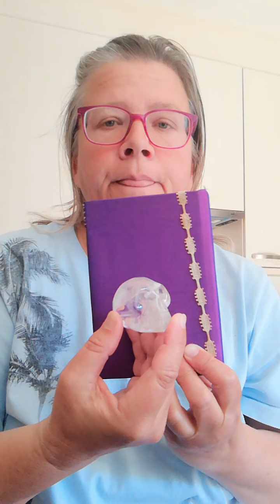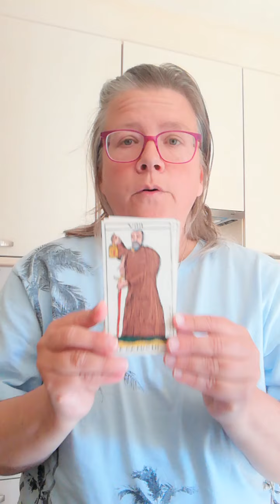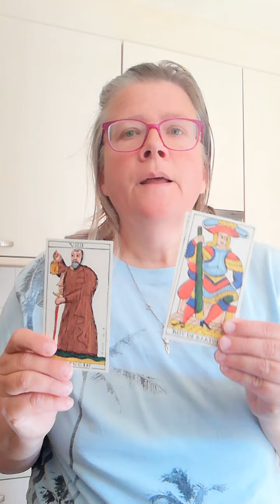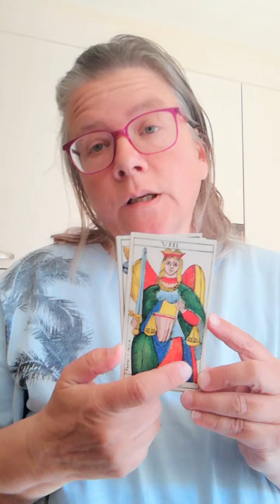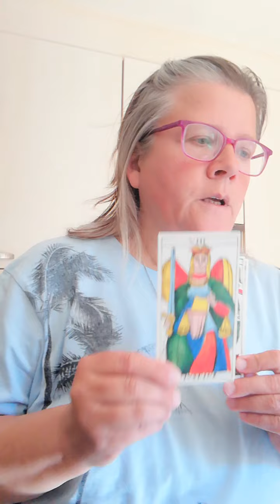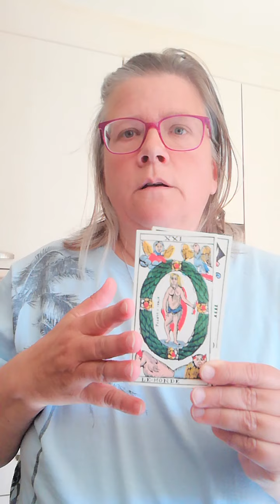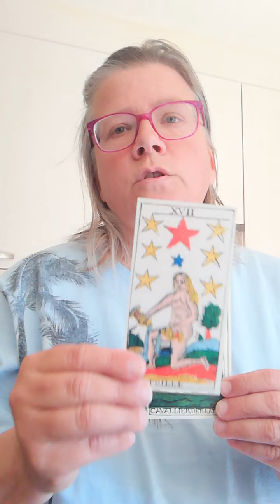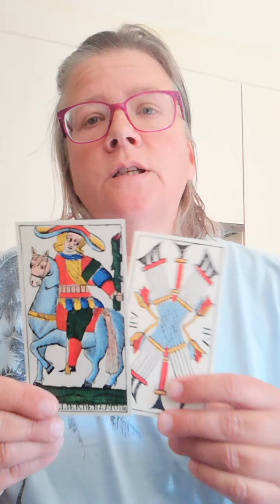Tummo Beyond 2/2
Sanskrit Blue's video has the spread questions in the description.
My cards at 19.00.
Before that, connecting the Tummo field to the Silent Mind💙.